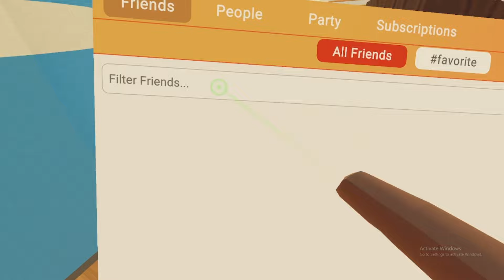Hacker creating chaos in the Rec Center